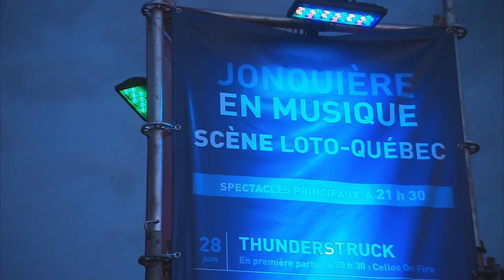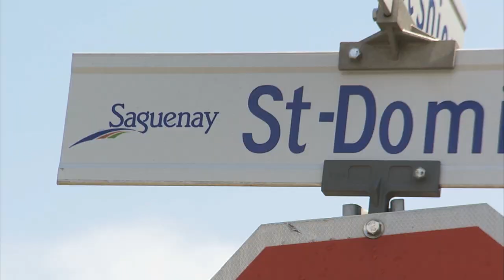Semaine 3: Jonquière en musique par les rendez-vous.tv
Sur la route des festivals, allons rejoindre Marie-Christine Leblanc qui se trouve dans la région du Saguenay Lac Saint-Jean dans le cadre de Jonquière en musique. En compagnie du président directeur général, monsieur Alain Tremblay, qui nous présente une grande programmation pour l'édition 2012 ! Un rendez-vous à ne pas manquer !